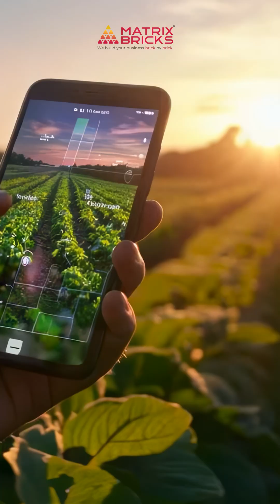IoT in Agriculture How India Is Feeding 1 4 Billion Smarter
IoT is transforming Indian agriculture from the ground up. From soil sensors to smart irrigation, connected farming is helping India feed 1.4 billion people smarter, faster, and more sustainably.